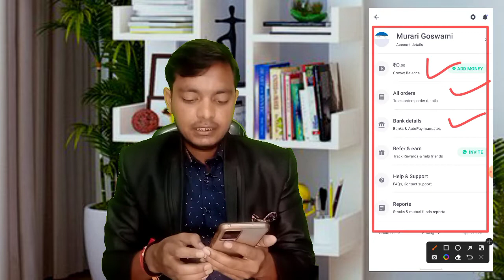Groww App मैंने कमाया मैंने ₹50000|LIVE PROOF |Groww se paise kaise kamaye 2022|Groww refer and earn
namaskar doston is video mein main groww application ke bare mein aap logon ko bataya hun groww application se hajaron log bahut sa Paisa Kama rahe hain aur mujhe ummid hai ki aap bhi application ke madad se Paisa Kama sakte hain to yah video aap logon ko Pasand aaega.

आज ही डाउनलोड करें Groww App...

groww app se paise kaise kamaye refer
groww app se paise kamaye
groww app se refer karke paise kaise kamaye
groww app se kamaye
how to earn money from groww app refer and earn
how to earn money from groww
earn money from groww app
groww app se paise kamao
how to get money from groww app
how to earn money in groww app
groww app stock market se paise kaise kamaye
groww app mutual fund se paise kaise kamaye

Murari Goswami